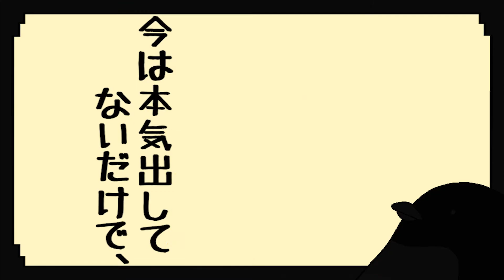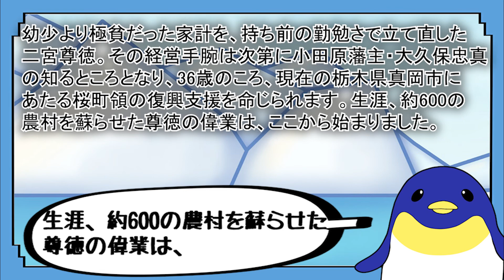FIREしたい人が１回見るアニメ【二宮尊徳】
元祖ながら歩きの人です

※歩きスマホなどを推奨する動画ではございません。

■リスペクトしているチャンネル